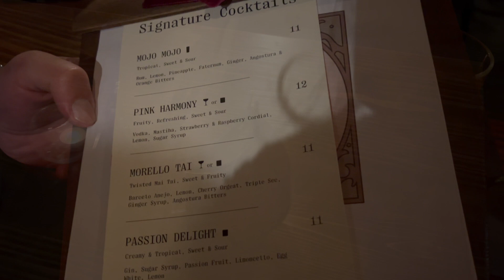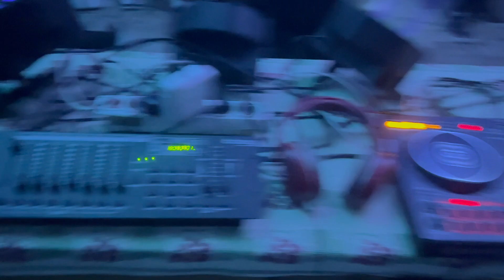Greek Easter !!! | Syros 6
I hope you're having an amazing day or evening wherever you are and whenever you're watching this.

I'm starting a new series where I post day vlogs and my life on Syros.
I'm going to try posting at least once a week!

If you do follow along, thank you. ❤️
Xoxo
Ella Angel